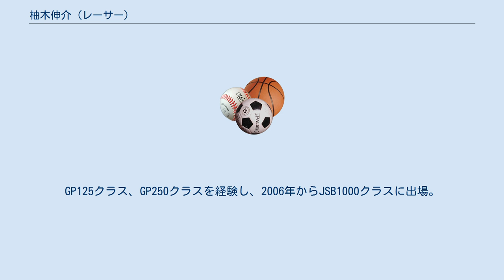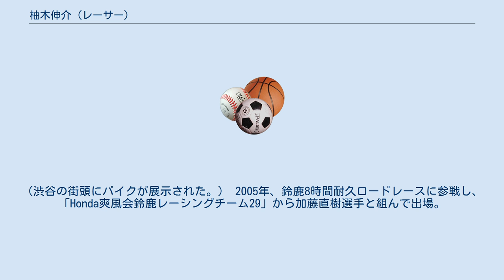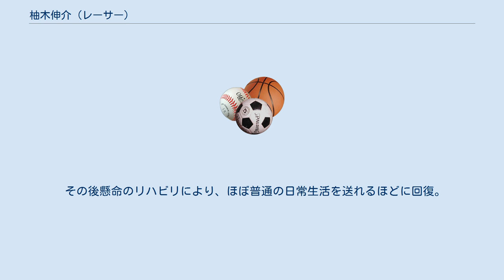柚木伸介 (レーサー)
柚木 伸介（ゆのき のぶゆき、1975年10月15日 - ）は、バイクレーサー。
青春時代を神戸で過ごす。
 国内最高峰のモーターサイクル・ロードレースである全日本ロードレース選手権に出場中。
 高校時代よりバイク雑誌「モトチャンプ」主催のミニバイクレースに出場し始め、好成績を収める。
 その後1995年より全日本ロードレース選手権に参戦。
GP125クラス、GP250クラスを経験し、2006年からJSB1000クラスに出場。
 2000年には、ツインリンクもてぎで開催されたMotoGP（ロードレース世界選手権）日本グランプリ・GP125クラスにワイルドカードで出場。
予選9位と健闘するも、決勝で4位まで順位を上げた後に、惜しくも転倒、リタイヤ(1周目)。
 2001年、映画・テレビCM制作会社である株式会社ロボットとJhaレーシングとのコラボレーションにより誕生したROBOT racing/Jhaにメインレーサーとして所属し、GP250クラスに2年間出場。
この期間中、実際のレース用バイクが、株式会社ロボットが制作した映画「Returner」（金城武主演）の宣伝ツールとして使用された。
（渋谷の街頭にバイクが展示された。） 2005年、鈴鹿8時間耐久ロードレースに参戦し、「Honda爽風会鈴鹿レーシングチーム29」から加藤直樹選手と組んで出場。
 2006年、鈴鹿8時間耐久ロードレースに参戦。
「Honda鈴鹿レーシングチーム」から、荒川智樹選手と出場。
 予選21位、決勝19位で完走。
 2007年、鈴鹿8時間耐久ロードレースに参戦。
 予選23位、決勝12位で完走。
 2008年、鈴鹿8時間耐久ロードレースに参戦。
「Honda鈴鹿レーシングチーム」から、森井威綱選手、浪平伊織選手と出場。
 予選12位、決勝16位で完走。
 2009年、鈴鹿8時間耐久ロードレースに参戦。
 予選13位でスタートし、決勝では一時4位まで順位を上げるも109周目のホームストレートエンドで転倒。
 一時意識不明の重体となる。
 その後懸命のリハビリにより、ほぼ普通の日常生活を送れるほどに回復。
 現在、本田技研工業のクラブチームである「Honda鈴鹿レーシングチーム」に所属。